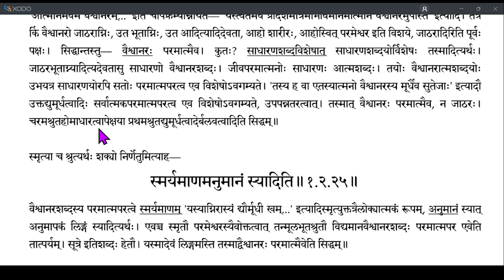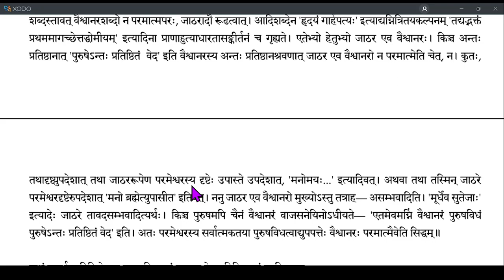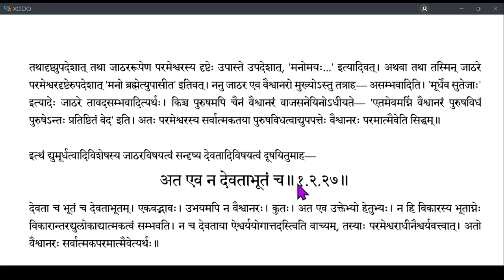Brahmatattvaprakashika 028 (1.2.24-1.2.26)